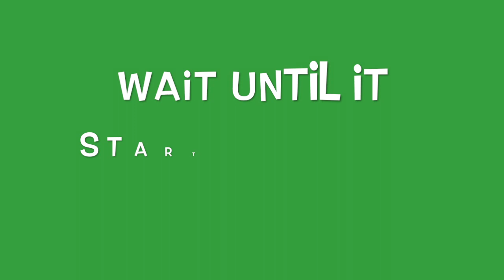Lamb Chops 🇵🇰🇬🇧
Ingredients

Fresh lamb chops
Tomatoes
Onions
Green chillis
Red chilli powder
Garam masala whole
Whole garlic
Salt

please share with family and friends, all my content is family friendly,